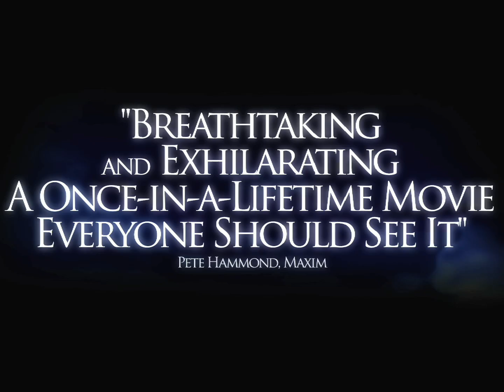In the Shadow of the Moon - Trailer HD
This is the trailer from the amazing space documentary "In the Shadow of the Moon" (2007).

Astronauts featured are Buzz Aldrin (11), Michael Collins (11), Alan Bean (12), Jim Lovell (8 and 13), Edgar Mitchel (14), David Scott (9 and 15), John Young (10 and 16), Charles Duke (16), Eugene Cernan (10 and 17) and Harrison Schmitt (17), representing all the Apollo-missions to the Moon.